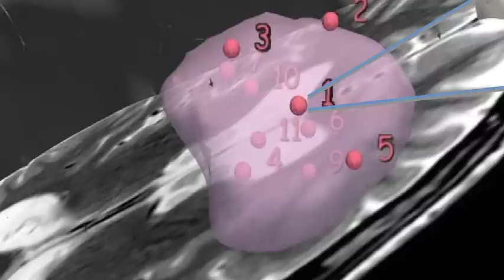Brain Tumors and Mass Spectrometry Imaging Video - Brigham and Women's Hospital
In the battle against brain cancer, Dr. Nathalie Agar and her team have developed a high-tech imaging method called mass spectrometry. This device acquires molecular fingerprints of the tissue to help determine the type of tissue, type of tumor, grade of tumor, and more. This informs the neurosurgeon on whether or not to remove a piece of tissue during surgery and will help in the development of new drugs to treat brain tumors.